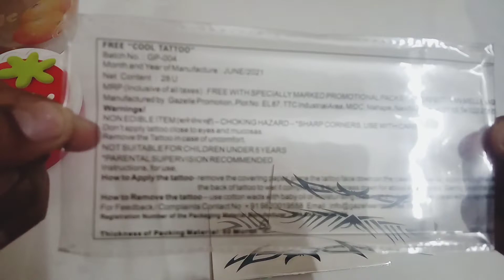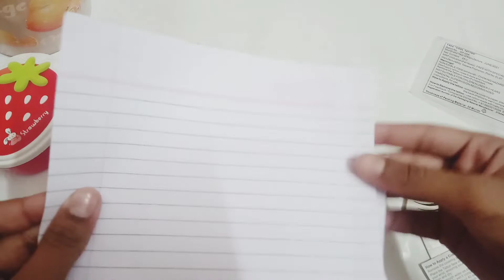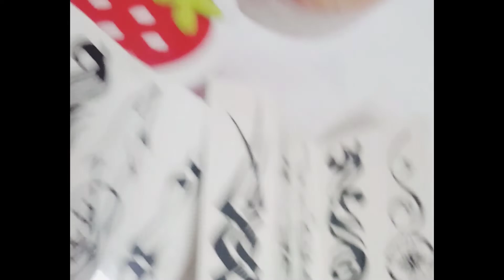Amazon 3D stickers unboxing | sunflower dolphins etc and trying on paper